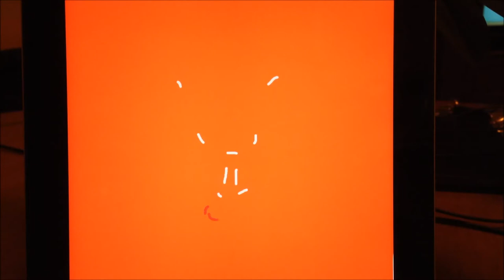Draw Something - Hot Fudge Sundae (Jacqueline Taieb music)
From the game Draw Something.  The word was "Sundae."

I love the music in the background.  It's by Jacqueline Taieb, and it's totally fun and cool.  Its French title is "7 heure du mat," and I think its English title is simply "7 AM."

The French version is the first track on this album:

$7 for 15 rockin' French songs!  :-)